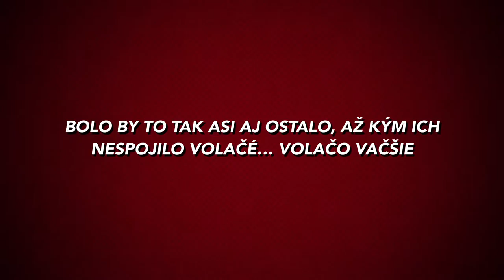Krajnanská muzika- trailer